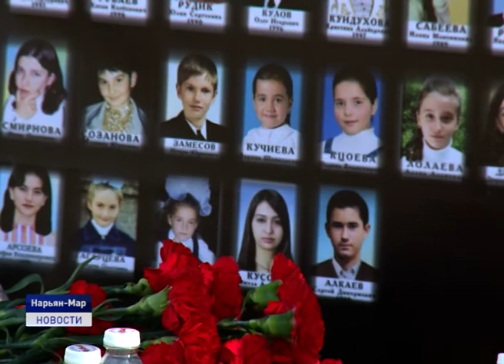ОНИ ХОТЕЛИ ЖИТЬ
Сегодня в России отмечается День солидарности в борьбе с терроризмом. Дата выбрана не случайно. 15 лет назад, 1 сентября 2004 года, произошла одна из самых страшных трагедий в современной России, когда боевики захватили школу в городе Беслан Северной Осетии. Те события унесли жизни 334 заложников, среди которых было 186 детей. Траурные митинги прошли сегодня во всех уголках страны. В Нарьян-Маре почтить память невинно убиенных собрались в сквере Первой городской школы.